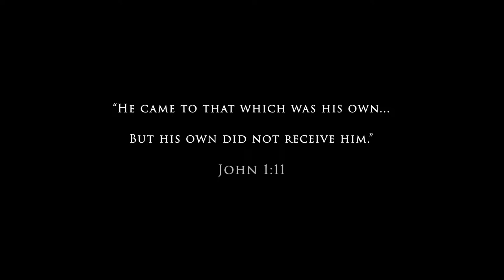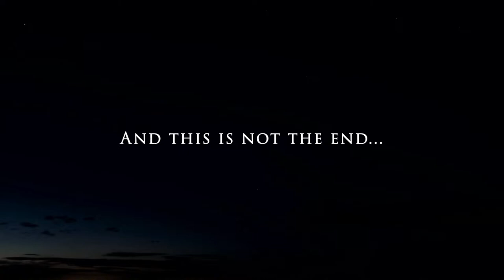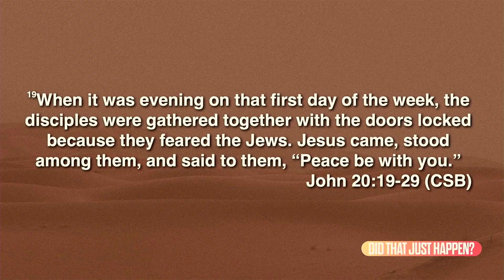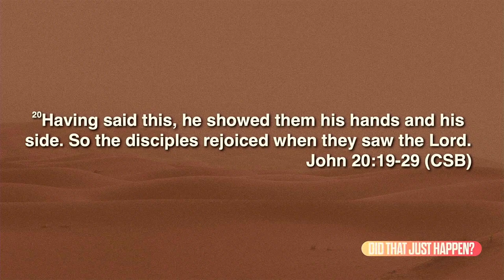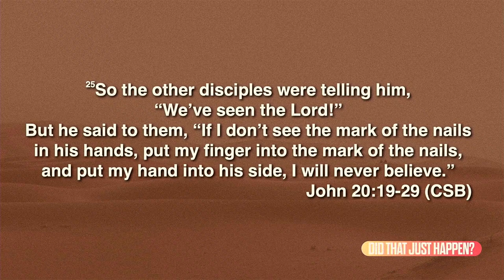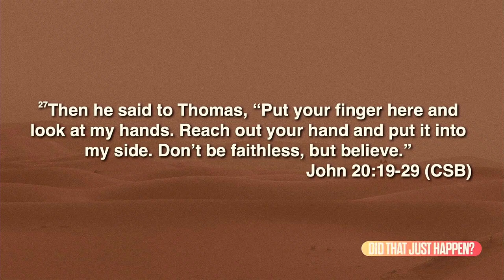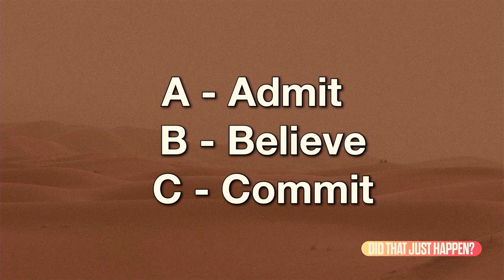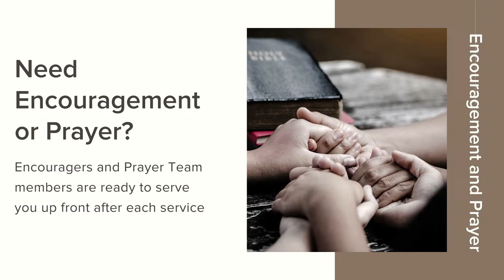LifePoint Church | Sunday March 31, 2024 | When Love Left a Mark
All music used has the proper license.
Visit us online at iLifePoint.com or search for our app in the App Store or Google play “LifePoint Line”